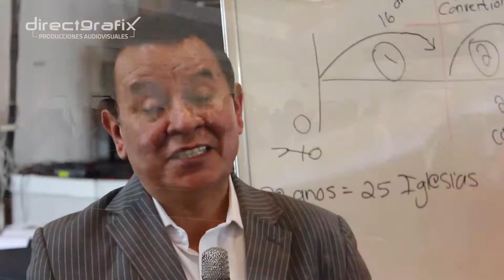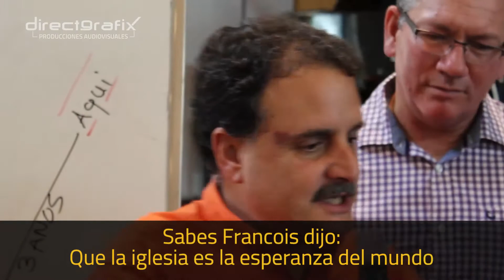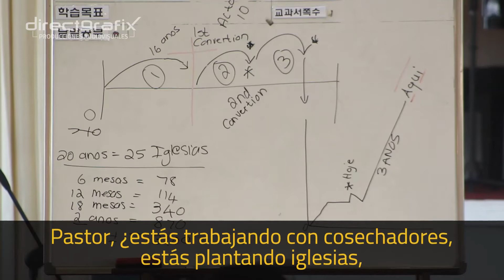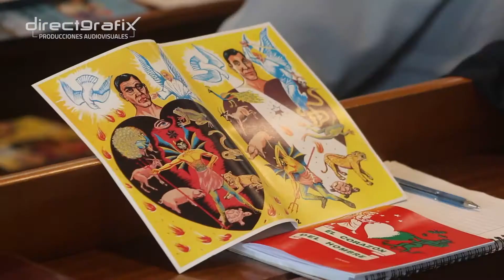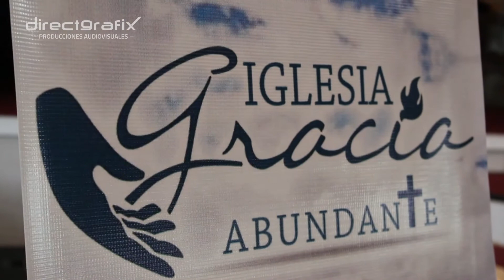Conferencia Ministerio Gracia Abundante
DirectGrafix - Producciones Audiovisuales